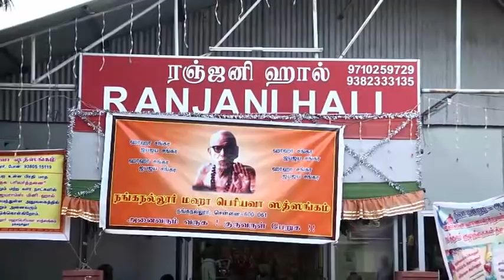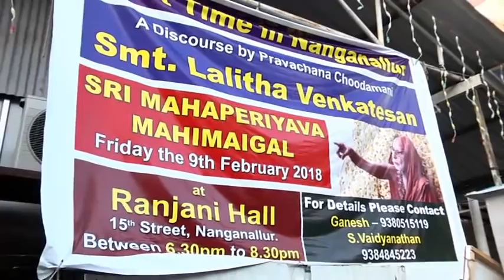Sri Sri Sri Mahaperiyava Mahimai Pravachanam by Lalitha Venkatesan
The Absolute And Outright Surrender On The Omnipotent, Omnipresent And Omniscient"Shri Mahaswamigal",
Makes Impossible, The Possible One. 👇👇👇👇👇👇👇👇👇👇👇👇👇👇👇👇👇👇👇👇

Trusts
SKMAMPK Trust
SPKMC Trust

No-9 Duraiswamy Road,
T.Nagar,Chennai-600017.